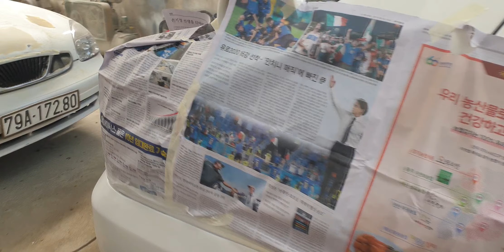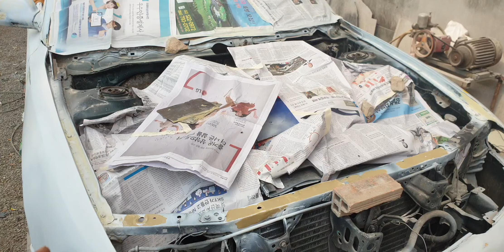Ô tô cũ giá rẻ đang dọn 0796822220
Ô tô cũ giá rẻ đang dọn